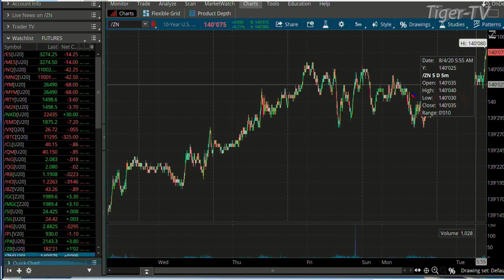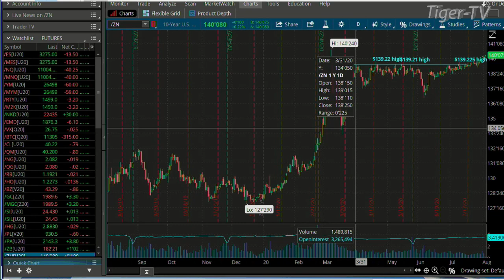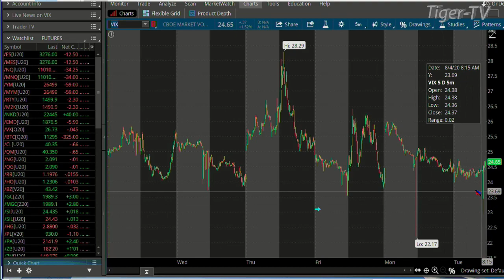August 4th, 9AM ET Market Update on TFNN - 2020